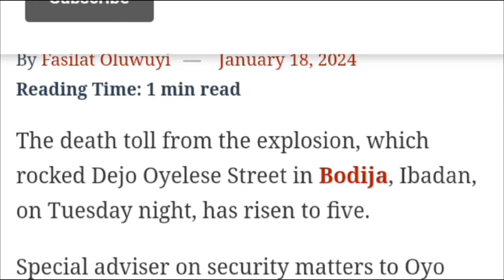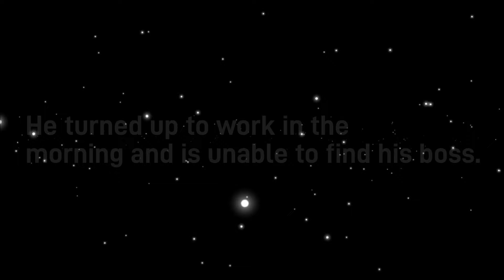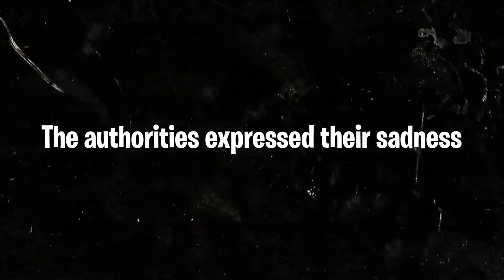This Is How The Ibadan Explosion Really Happen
Welcome to Top Naija Life where we tell you ten things you don't know about your favourite Nigeria celebrity.